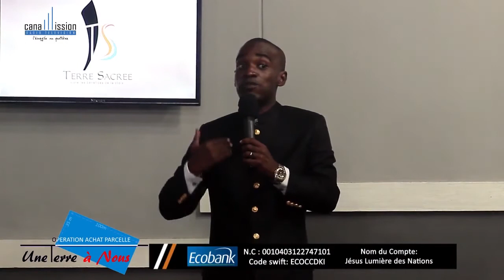Message de Consécration / PAST HABIB POATY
/ NOS PREDICATIONS sur Youtube CANAL MISSION / av. kabongo n5 kinshasa delvaux commune de ngaliema,canal mission, Eglise Terre Sacree,